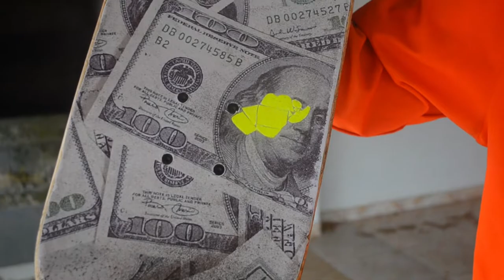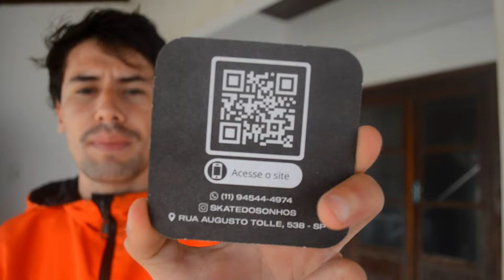UNBOXING NA PISTA DE SKATE!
meu skate do sonhos
 COMPRE NA SKATE DO SONHOS:
CUPOM: WBlack2021
"HUMILDADE É A BASE DE TUDO"